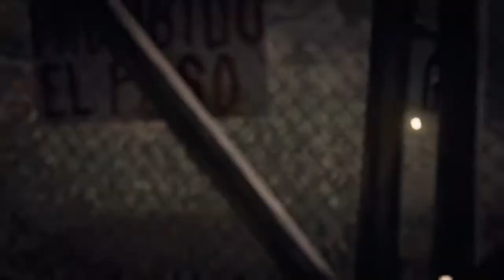NOW IT'S MORE THAN PERSONAL! - Shadow Of The Tomb Raider episode 13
I will be playing on the 2nd hardest difficulty (I forgot the name the game calls it) for the entirety of this walkthrough.